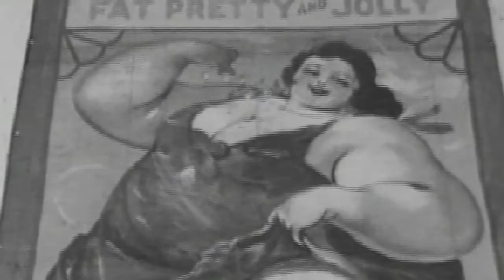Daisy Bell - HAL 2001 Space Odyssey "Symphonic Guitars"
Older computer technology blended with new technology!

Dan Sindel performs Daisy Bell (A Bicycle Built for Two) reading from Barber shop Quartet sheet music using the AXON Guitar-to-MIDI converter running into a Pro Tools Digital Audio Workstation and factored in the original 1963 Bell Lab synthetic speech recordings of DAISY.

With only a few adjustments to the timing of the original Bell Lab recordings to go along with the guitar music the file is in perfect integrity.

This video features old stock footage from Coney Island (1940's) and some cool old ARMY footage of an Atomic Bomb Test - "Operation Cue".

Henry Dacre wrote Daisy Bell somewhere around 1892.

One of the more famous moments in Bell Labs' synthetic speech research was the sample created by John L. Kelly in 1962, using an IBM 704 computer. Kelly's vocoder synthesizer recreated the song "Bicycle Built for Two," with musical accompaniment from Max Mathews. Arthur C. Clarke, then visiting friend and colleague John Pierce at the Bell Labs Murray Hill facility, saw this remarkable demonstration and later used it in the climactic scene of his novel and screenplay for "2001: A Space Odyssey," where the HAL9000 computer sings this song as he is disassembled by astronaut Dave Bowman.